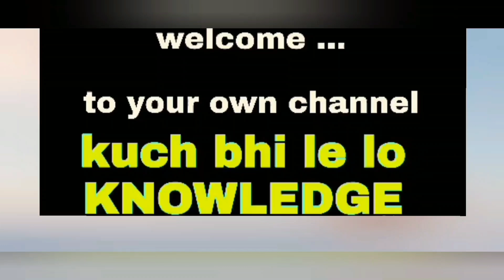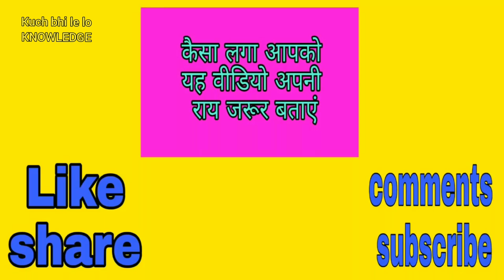इस बार यह जयपुर के पास के गांव का आदमी जादू में फंस गया, मस्त कॉमेडी करी जादूगर और इस गांव के भाए ने